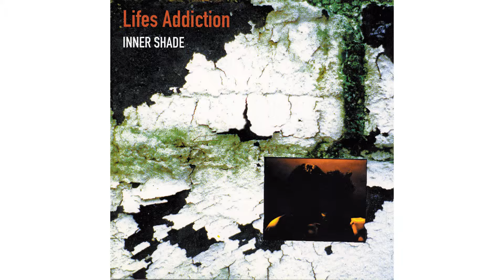Life's Addiction - Lightning Strikes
Life's Addiction - Inner Shade, 2006